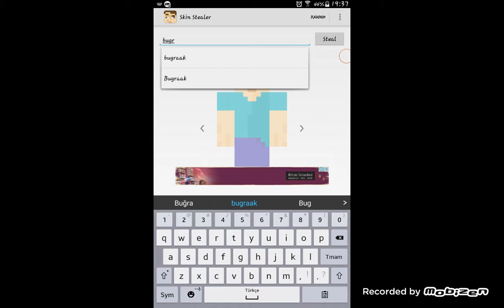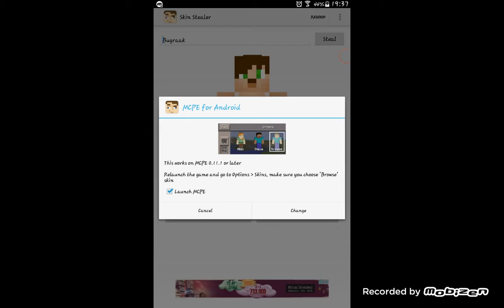skin bulma-bölüm 1-bugraak